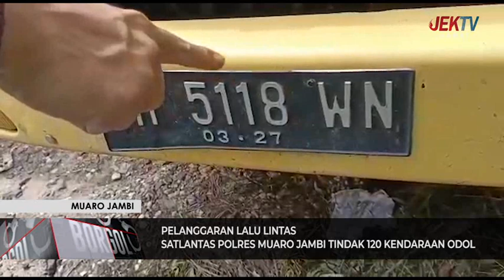SATLANTAS POLRES MUARO JAMBI TINDAK 120 KENDARAAN ODOL